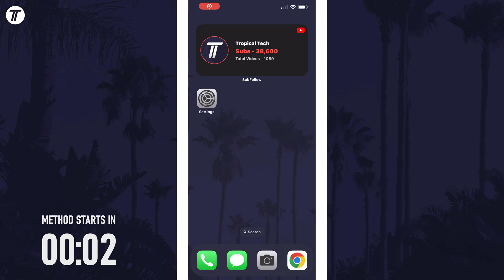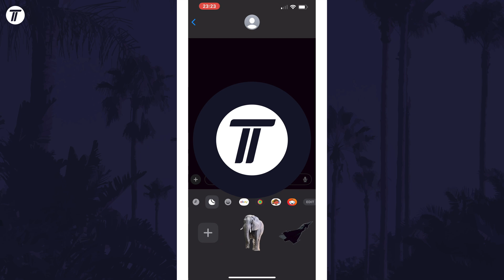How to Delete Stickers on iPhone or iPad (iOS 17)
Want to know how to delete stickers on iPhone in iOS 17 or later? This video will show you how to delete a sticker on iPhone or iPad. You might want to know how to delete iPhone stickers in iOS if you no longer want to use one or more of them. Hopefully today’s video helps show you how to remove stickers on iPhone in iOS!